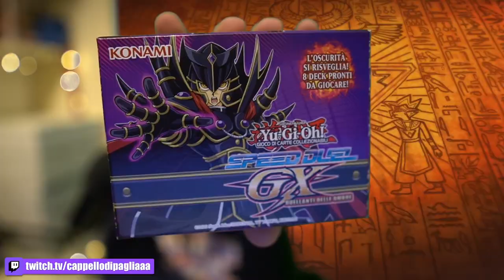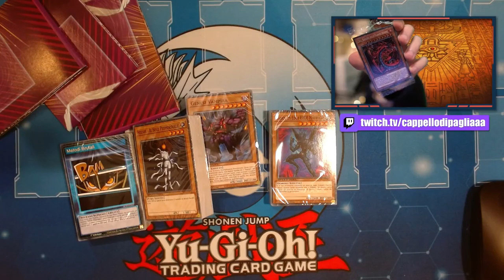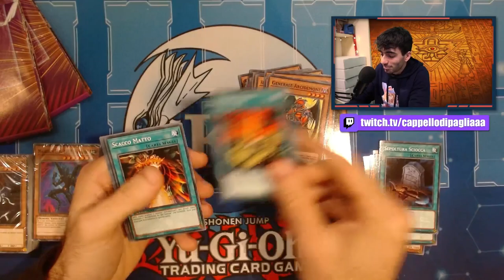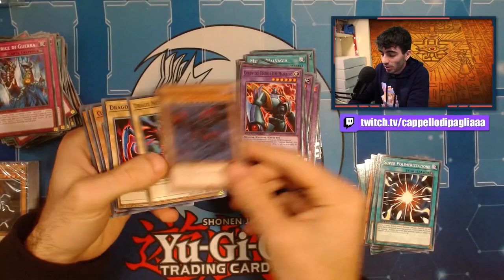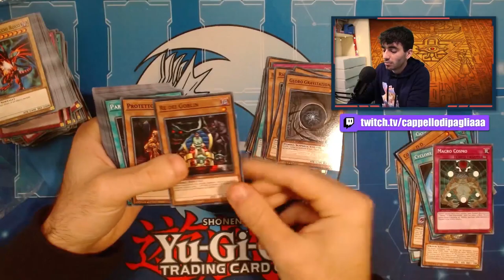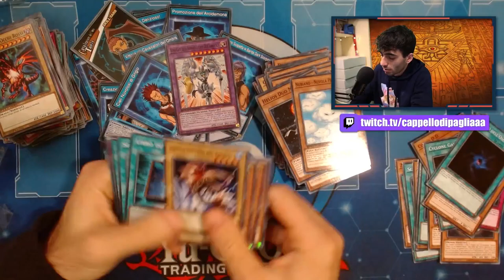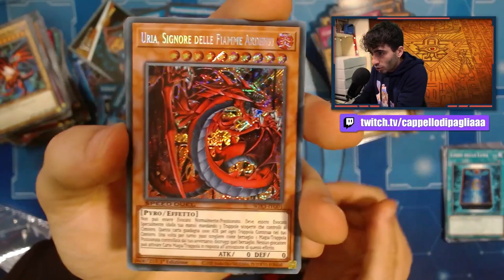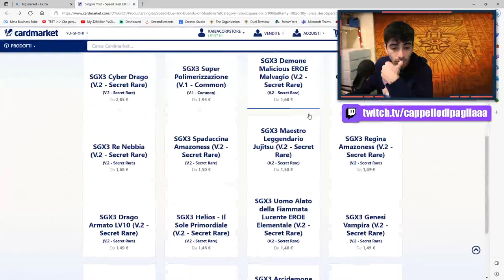Il nuovo box "SPEED DUEL GX DUELISTS OF SHADOWS" è uno SCAM?